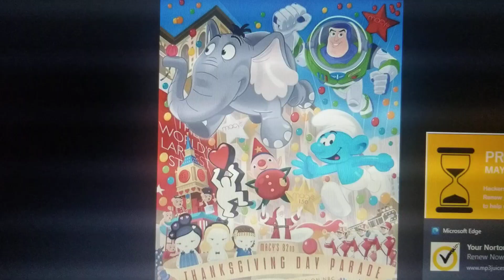Macy's Parade Balloons: Smurf (Clumsy Smurf) Season 4 Episode 15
La, La, La, La, La, La! Sing a Happy song again!

Last time it talked about Papa Smurf in Season 3. but today.

we're looking at Clumsy Smurf!